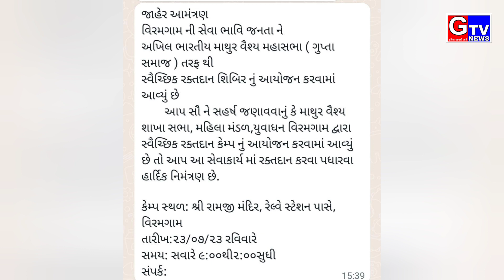વિરમગામ-23 જુલાઇ રવિવારે માથુર વૈશ્ય શાખા સભા દ્વારા આયોજીત સ્વેચ્છિક રક્તદાન શિબિર નુ આયોજન કરાયુ